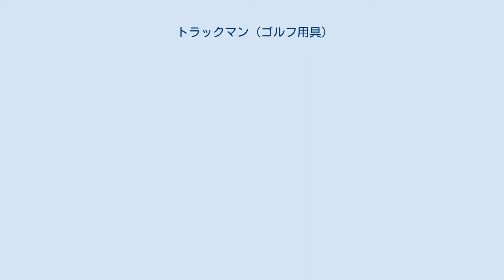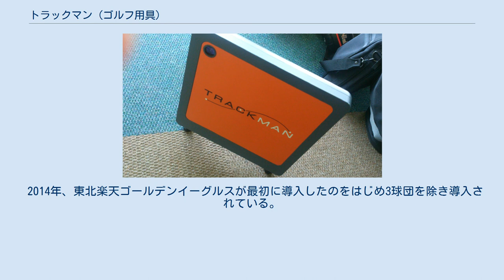トラックマン (ゴルフ用具)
トラックマン 2014年3月15日、世田谷区、弦巻ゴルフ練習場にて撮影。
 トラックマン（TrackMan）とは、2003年、デンマークのTRACKMAN社が開発した、ゴルフ用弾道計測器。
もともとは軍事用に使用されていたドップラーレーダー式弾道追尾システムであり、ドップラー効果を利用して計測を実施している。
従来のカメラ測定式に比べて極めて高価である。
USPGAツアー、欧州PGAツアーでの公式計測器となっている。
 トラックマンはヘッドスピード、ボール初速、スピン量、それに飛距離などを26のパラメーターで測定が可能である。
トラックマンの需要は、年々増加している。
アメリカ国内でも350を超える施設で認可され、大学のプログラムでも使用されている。
タイガー・ウッズは、「実際に使用すれば、このデバイスの信憑性を実感すると思う。ゴルフでは、自分がやっていると感じることを実際に実行できていない場合が多い。もしスイングを改造すれば、僅かながら変化が生じる。それでインパクトの瞬間に何をしているか理解するようになるし、ボールへのパフォーマンスに還元できるようになる」と述べている。
 もともとは、弾道ミサイル迎撃用の「パトリオット」の開発で、弾道を解析するために生まれた、軍事用レーダーにも使われる装置から、開発された製品である。
 従来品は初速（ボールスピード）と打ち出し角度から飛距離を予測しているものが多かったが、本器は打ち出しから着弾までを追尾計測しているため、精度が高く、飛距離の誤差は100ヤードで30センチ以下である。
練習場、アウトドア（ゴルフ場）、インドアでの使用が可能。
なおボールスピードをクラブスピードで割った数値が、ミート率となる。
現在、R&A公認ドライバーとボールを使用した場合、最大数値が1.49とされている。
このミート率を上げる事は、ドライバーショットの飛距離アップに繋がる。
 松山英樹もプライベートで購入している。
 2014年、東北楽天ゴールデンイーグルスが最初に導入したのをはじめ3球団を除き導入されている。